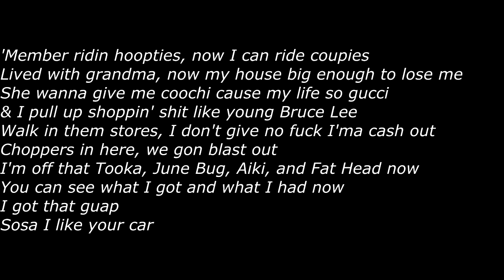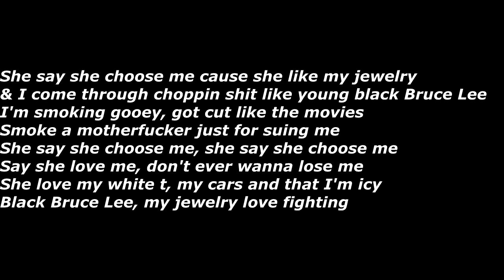Chief Keef Young Black Bruce Lee Official Screen Lyrics